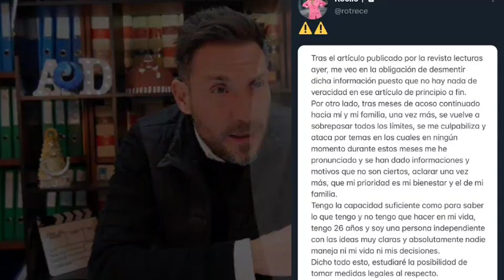🚫DEMANDA MILLONARIA de Antonio David Flores y Rocío Flores ANUNCIADAS